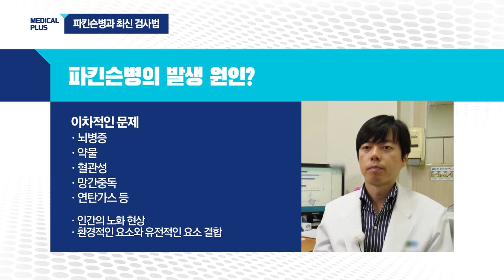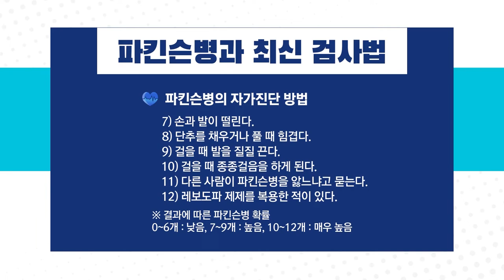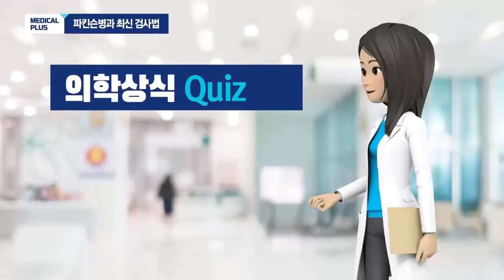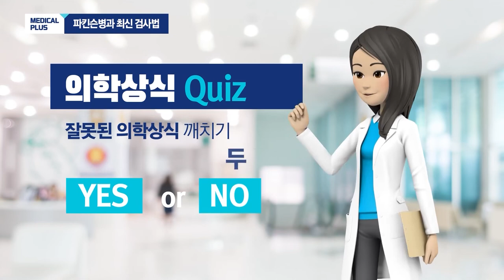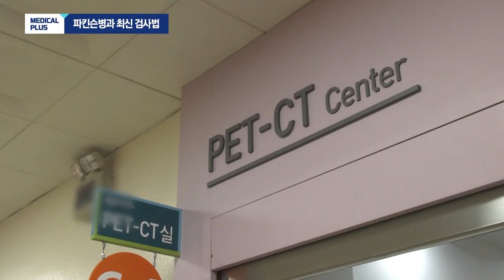전신피로, 권태감이 있어요! '파킨슨병과 최신검사법' ㅣ 신경과 박종규 교수 & 핵의학과 유익동 교수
한 해 두 해 나이가 들면서 찾아오는
신체 노화는 자연스러운일인데요

하지만 노화와 질환을 구분하지 못해
10명중 4명이 증상을 보이고도 1년이상 방치하는 질환인
파킨슨병.

뇌졸중 치매와 함께 3대 뇌질환으로 불리는 파킨슨병과
최신검사법에 대해 알아보겠습니다.

00:00 주제소개
00:37 파킨슨병이란
02:04 원인
03:11 특징
04:00 조기진단의 중요성 및 전구증상
06:16 진단검사
07:42 최신 검사법 원리
08:56 파킨슨병의 치료
09:42 의학상식 Quiz
12:24 당부말씀